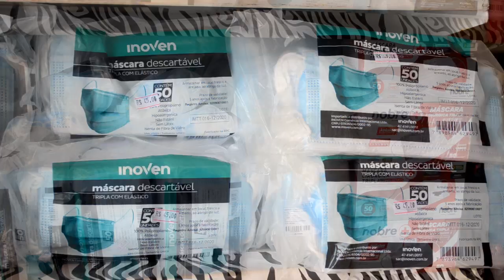VT IRMÃOS UNIDOS APOIO COMERCIAL